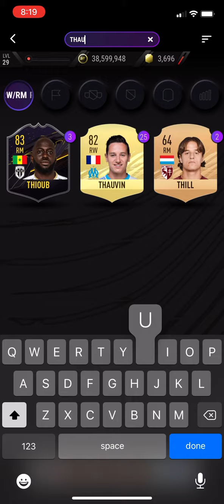Benzema Easiest Way MadFut 21